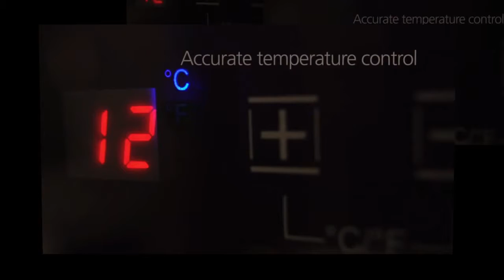Transtherm Wine Cabinets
This site offers an array of readable articles to help you better understand, find out about and enjoy wines. You'll also find articles written to help you take up a wines collection, cellar your wines, serve you wines and if you discover you have too much wines, to help you sell your wines as well.

All wine addicts begin the same manner. We are transferred by the easy take action of tasting a wines. There is something for the reason that wine that catches our attention. Maybe it's the aromas, the structure on your palate, or perhaps the moment iced with time that leaves you attempting to duplicate that experience. With time, another thing happens to every wines lover. Initially, they would like to learn about your wine they were in the beginning moved by. The next phase comes whenever your interests started growing. Perchance you start tasting or buying more wines from the same manufacturer, or at least from that appellation. With time, your horizons continue widening as well as your branch out to satiate your interest and start attempting wines from other areas or countries.

By this aspect, your intellectual interest kicks in and you simply want to find out about wine. Before very long, you're visiting your wine areas that move you. By this aspect, you wish to know even more, because wines has turned into a passion. Believe me, I understand, because that is just what happened certainly to me. Even today, I still enjoy learning more about wines, especially from the areas I am the majority of.

To assist you learn, understand and revel in wine, upon this page, you will discover several articles covering an array of matters which range from collecting wines, cellaring containers, how wine is manufactured, tasting wines and even reselling wine.

Guide to Learning to be a Better Wines Taster and STUDYING Wine Easily can help you not only improve as a wines taster, but you will also learn how to express and tell others what you're tasting in a wines. To do this, we've provided you with a wines dictionary, wines aroma wheel and helpful information on the how and just why wines critics rate and credit score wine.

All you have to to learn about Wines Collecting, Cellaring, Making an investment and Selling Wines If you spend plenty of time with wines, getting connected to the main point where you start piecing together your own collection, or if you are considering creating a wines cellar and stocking it packed with your selected wines, we've some articles to help you during that.We'll let you know what's hot, and what's not, as it pertains to buying wines. And if you discover you have problems with having too much wines and want to market some, or all your cellar, we've articles to help you get the most money possible from the deal of your wines.